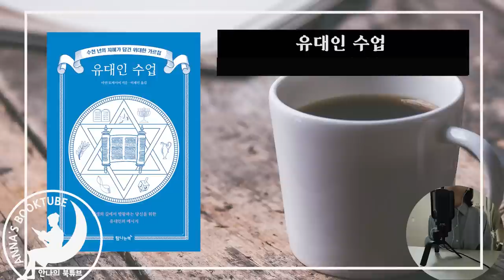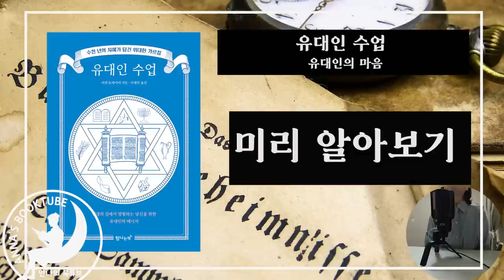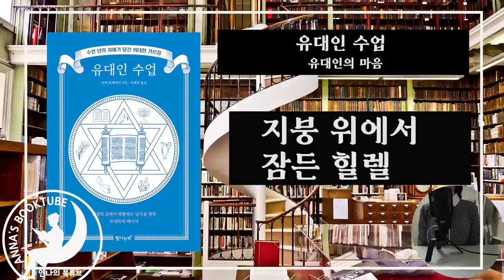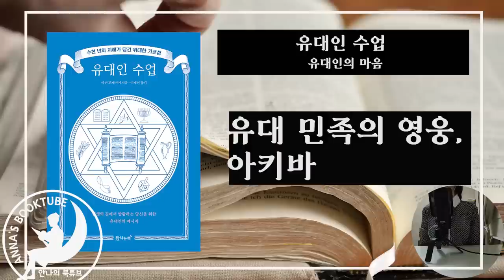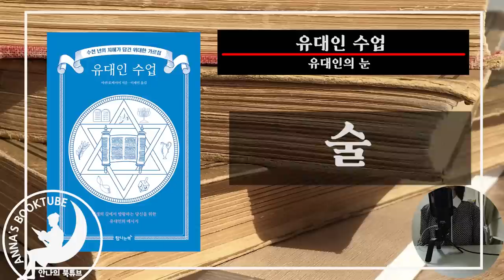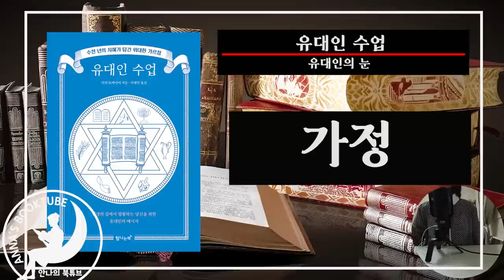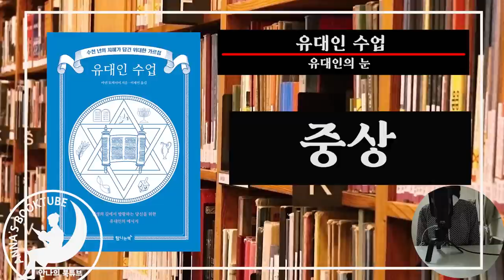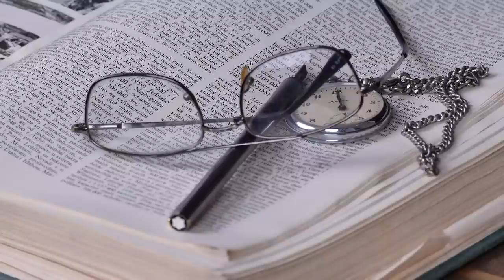수천 년의 지혜가 담긴 위대한 가르침 | 유대인 수업 | 안나의 북튜브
유대인 수업
저자 : 마빈 토케이어
번역 : 이재연
출판 : 탐나는 책